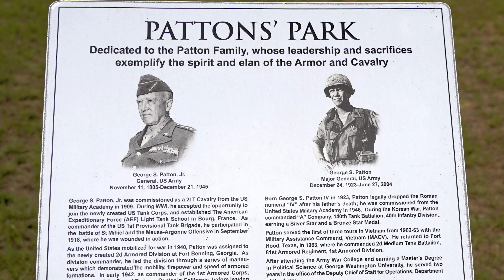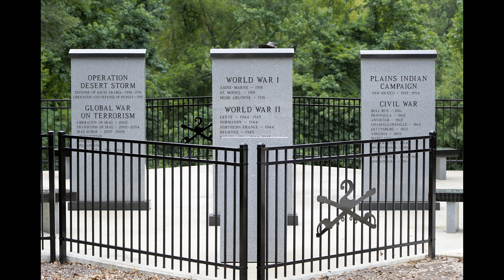Pattons' Park, Fort Moore GA